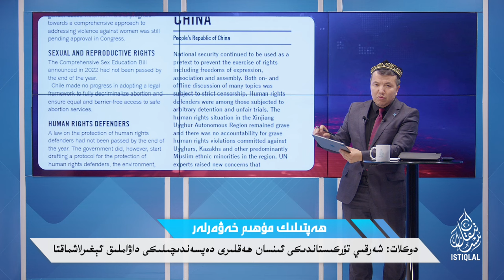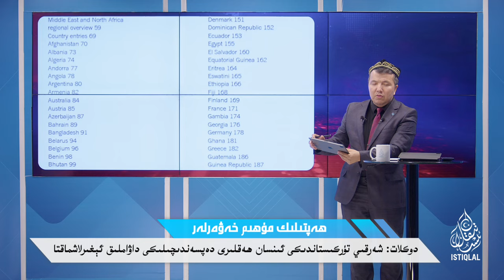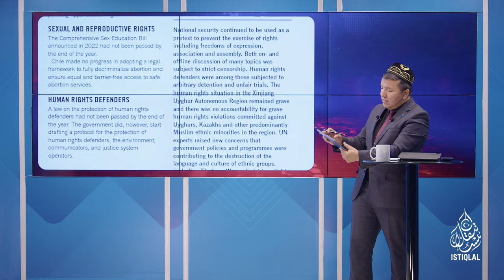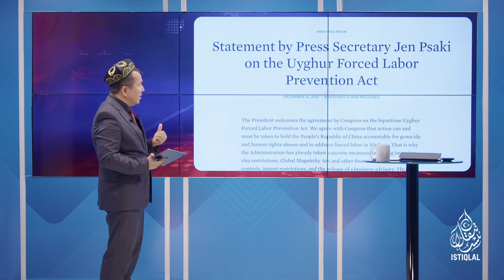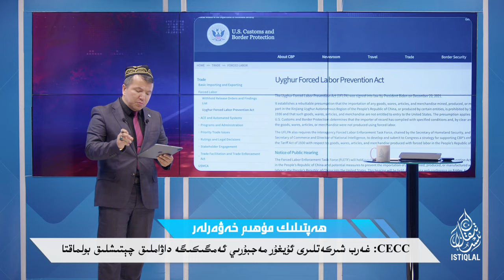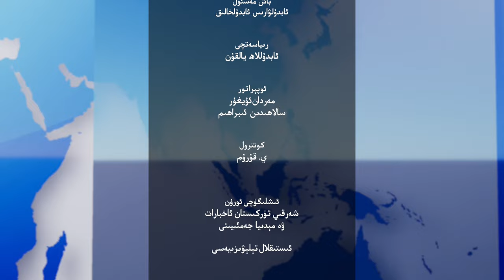ھەپتىلىك مۇھىم خەۋەرلەر |2024.5.5| دوكلاتلار خىتاينىڭ جىنايەتلىرىنى داۋاملىق پاش قىلماقتا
HEPTILIK MUHIM XEWERLER |2024.5.5| DOKLATLAR XITAYNING JINAYETLIRINI DAWAMLIQ PASH QILMAQTA